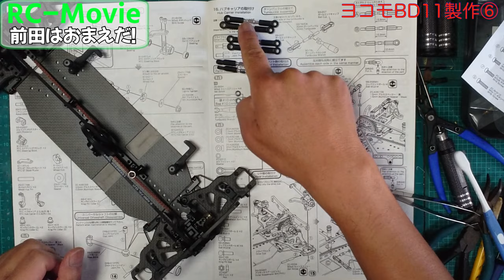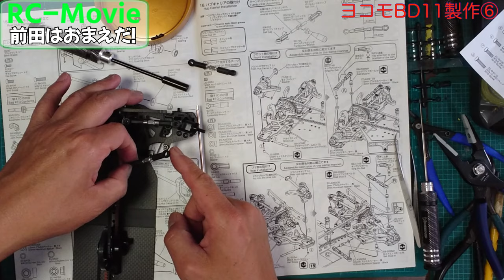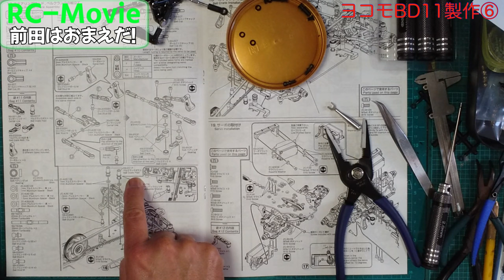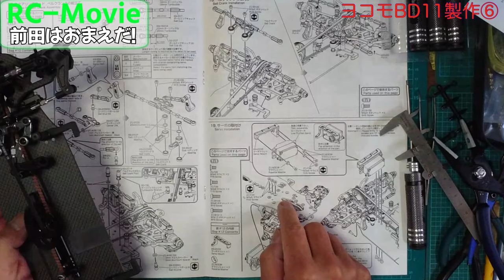ヨコモBD11製作⑥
ヨコモの新型ツーリングカーＢＤ１１が遂に発売されました。製作動画をお送りしております。とても組み立てやすいキットではありますが、ちょっとここは？がついてしまいますね…。

ヨコモＢＤ１１の購入はサル二郎商店【FREEDOM】